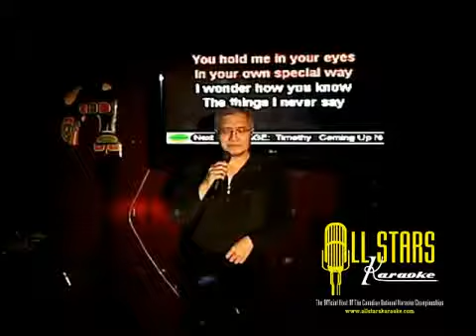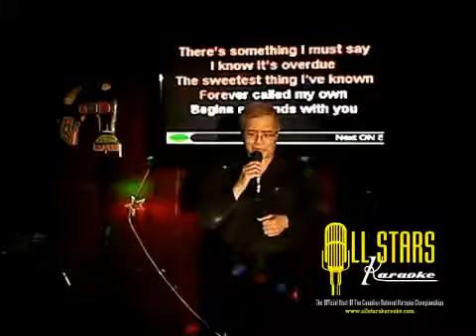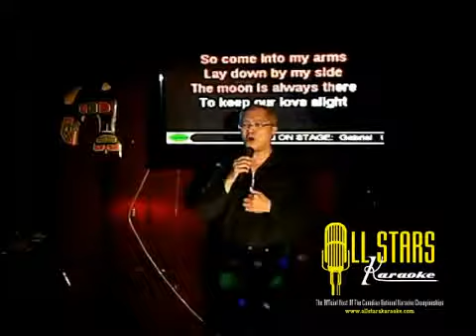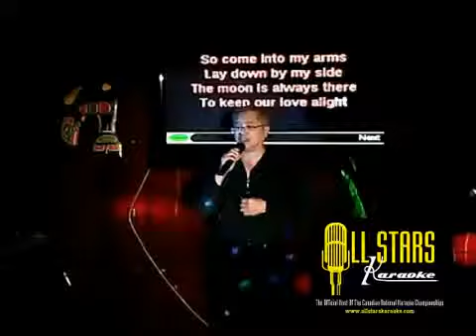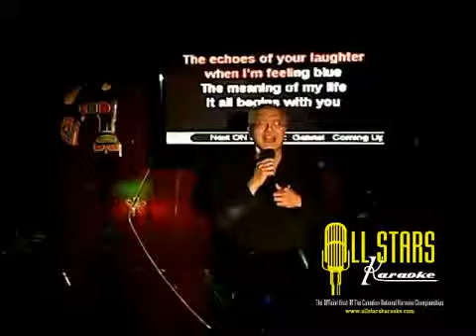Timothy L - 01/27/2013 - How I Love You (Engelbert)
Me recording live my 1,231st of 1900+ English karaoke songs by Engelbert Humperdick (his 72nd of 144) @ Great Bear Pub via Burnaby All Stars Karaoke. Many thanks to jdcrooner1 who created this terrific track enabling my singing of this song.